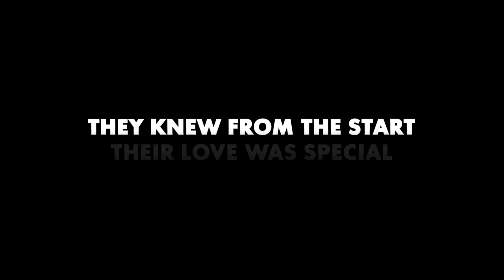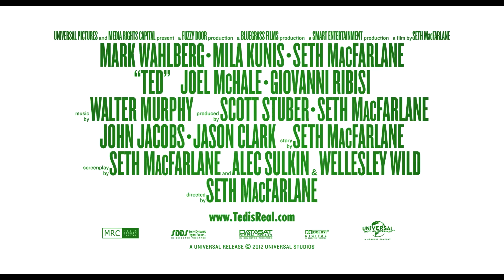Ted: Trailer HD